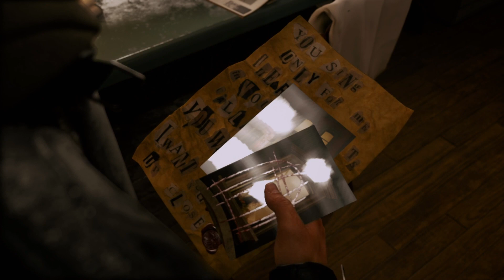The Quiet Man : Scene 2